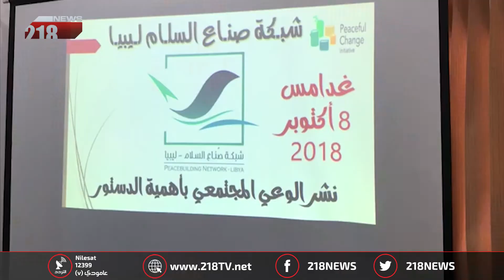ليبيا اليوم | غدامس.. ورشة عمل حول الدستور